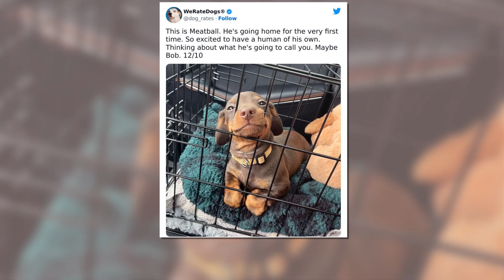50 Cutest Pets' Reactions To Trying Something They'd Never Tried Before - Love pet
50  Cutest Pets’ Reactions To Trying Something They’d Never Tried Before - Love pet